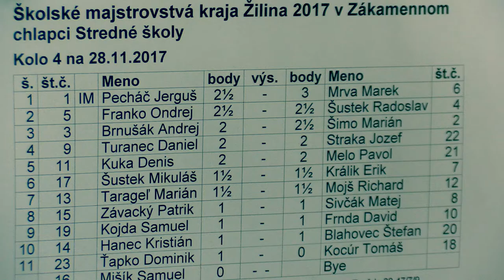chlapci SŠ 4.1. IM Jerguš Pecháč - Marek Mrva 1:0